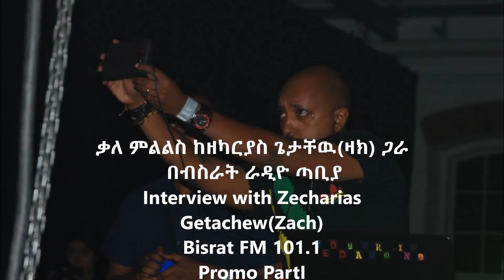Interview with Zecharias Getachew(Zach) Bisrat FM 101.1 Promo I